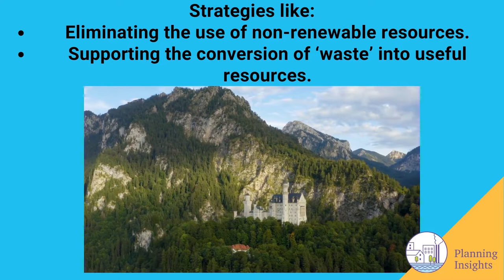Sustainable Building Strategies | Planning Insights | Video Insights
Sustainable building strategy include efficient use of energy specifically renewable energy, such as solar energy, water, and other resources, pollution and waste reduction measures, enabling of re-use and recycling, good environmental air quality indoor, use of non-toxic and sustainable materials, the environment-friendly design etc.

Together we will grow, Together we will build